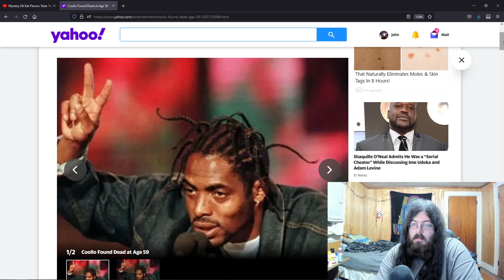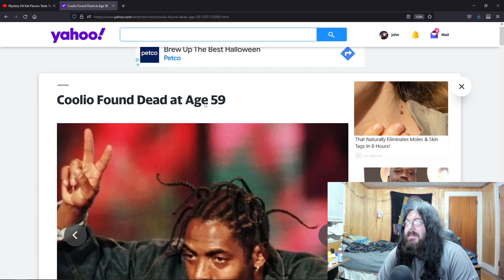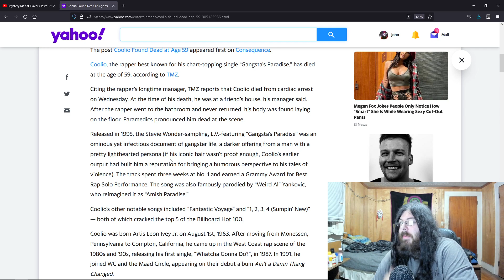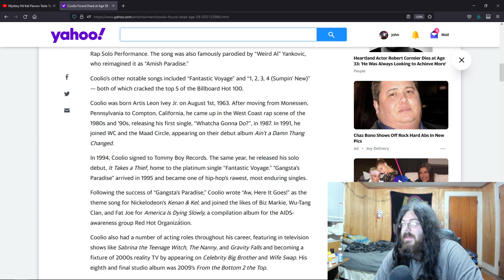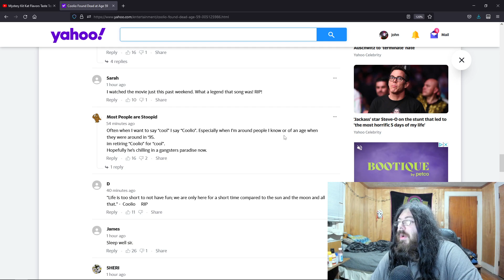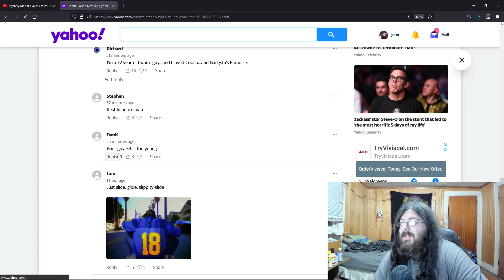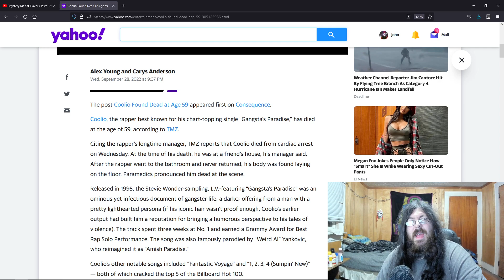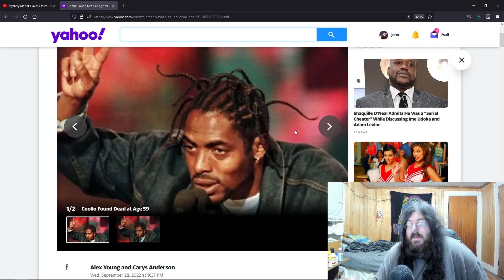Artis Leon Ivey Jr,Better Known As The Rapper "Coolio", Dead at 59